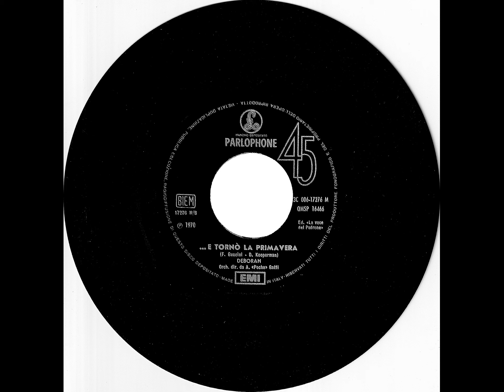Deborah - ...e tornò la primavera (1970)